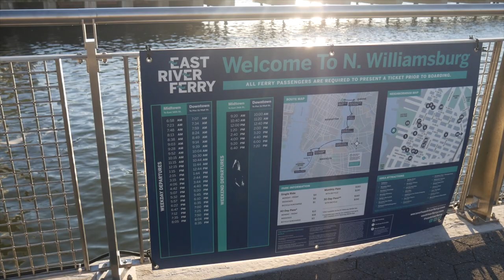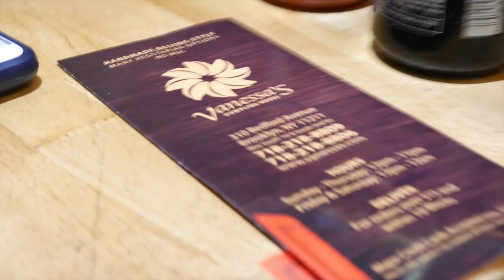CHANGE OF PLANS. VLOG 94